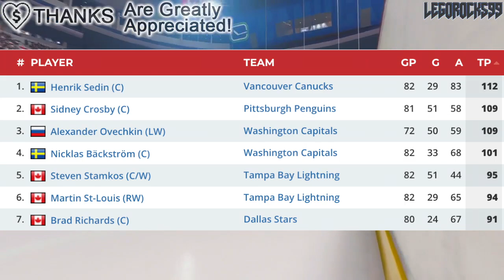ELIAS PETTERSSON'S HISTORICAL YEAR: VANCOUVER CANUCKS SUPERSTAR (Re: Henrik, Daniel Sedin) NHL News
We're talking about Vancouver Canucks forward Elias Pettersson, and his historical year.

The 2022 NHL Draft 1st Round went as follows:

1st) Montreal Canadiens, Juraj Slafkovsky
2nd) New Jersey Devils, Simon Nemec
3rd) Arizona Coyotes, Logan Cooley
4th) Seattle Kraken, Shane Wright
5th) Philadelphia Flyers, Cutter Gauthier
6th) Columbus Blue Jackets (from Chicago Blackhawks), David Jiricek
7th) Chicago Blackhawks (from Ottawa Senators), Kevin Korchinski
8th) Detroit Red Wings, Marco Kasper
9th) Buffalo Sabres, Matthew Savoie
10th) Anaheim Ducks, Pavel Mintyukov
11th) Arizona Coyotes (from San Jose Sharks), Conor Geekie
12th) Columbus Blue Jackets, Denton Mateychuk
13th) Chicago Blackhawks (from New York Islanders), Frank Nazar
14th) Winnipeg Jets, Rutger McGroarty
15th) Vancouver Canucks, Jonathan Lekkerimaki
16th) Buffalo Sabres (Vegas Golden Knights), Noah Ostlund
17th) Nashville Predators, Joakim Kemell
18th) Dallas Stars, Lian Bichsel
19th) Minnesota Wild (from LA Kings), Liam Ohgren
20th) Washington Capitals, Ivan Miroshnichenko
21st) Pittsburgh Penguins, Owen Pickering
22nd) Anaheim Ducks (from Boston Bruins), Nathan Gaucher
23rd) St. Louis Blues, Jimmy Snuggerud
24th) Minnesota Wild, Danila Yurov
25th) Chicago Blackhawks (from Toronto Maple Leafs), Sam Rinzel
26th) Montreal Canadiens (from Calgary Flames), Filip Mesar
27th) San Jose Sharks (from Carolina Hurricanes via Arizona Coyotes and Montreal Canadiens), Filip Bystedt
28th) Buffalo Sabres (from Florida Panthers), Jiri Kulich
29th) Arizona Coyotes (from Edmonton Oilers), Maveric Lamoureux
30th) Winnipeg Jets (from New York Rangers), Brad Lambert
31st) Tampa Bay Lightning, Isaac Howard
32nd) Edmonton Oilers (from Colorado Avalanche via Arizona Coyotes), Reid Schaefer

1st - New Jersey Devils, Nico Hischier
2nd - Philadelphia Flyers, Nolan Patrick
3rd - Dallas Stars, Miro Heiskanen
4th - Colorado Avalanche, Cale Makar
5th - Vancouver Canucks, Elias Pettersson
6th - Vegas Golden Knights, Cody Glass
7th - New York Rangers (from Arizona Coyotes), Lias Andersson
8th - Buffalo Sabres, Casey Mittelstadt
9th - Detroit Red Wings, Michael Rasmussen
10th - Florida Panthers, Owen Tippett
11th - Los Angeles Kings, Gabriel Vilardi
12th - Carolina Hurricanes, Martin Necas
13th - Vegas Golden Knights (from Winnipeg Jets), Nick Suzuki
14th - Tampa Bay Lightning, Callan Foote
15th - Vegas Golden Knights (from New York Islanders), Erik Brannstrom
16th - Calgary Flames, Juuso Valimaki
17th - Toronto Maple Leafs, Timothy Liljegren
18th - Boston Bruins, Urho Vaakanainen
19th - San Jose Sharks, Josh Norris
20th - St. Louis Blues, Robert Thomas
21st - New York Rangers, Filip Chytil
22nd - Edmonton Oilers, Kailer Yamamoto
23rd - Arizona Coyotes (from Minnesota Wild), Pierre-Olivier Joseph
24th - Winnipeg Jets (from Columbus Blue Jackets via Vegas Golden Knights), Kristian Vesalainen
25th - Montreal Canadiens, Ryan Poehling
26th - Dallas Stars (from Chicago Blackhawks), Jake Oettinger
27th - Philadelphia Flyers (from Washington Capitals via St. Louis Blues), Morgan Frost
28th - Ottawa Senators, Shane Bowers
29th - Chicago Blackhawks (from Anaheim Ducks via Dallas Stars), Henri Jokiharju
30th - Nashville Predators, Eeli Tolvanen
31st - St. Louis Blues (from Pittsburgh Penguins), Klim Kostin